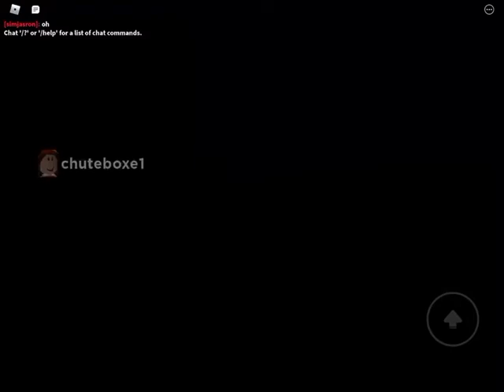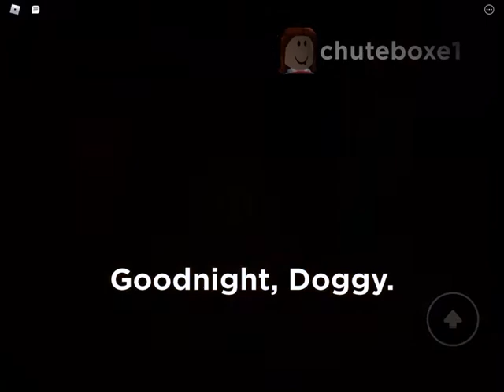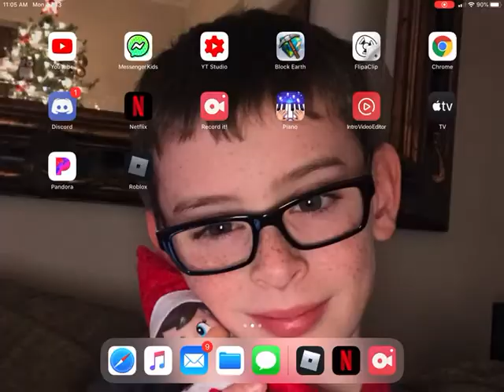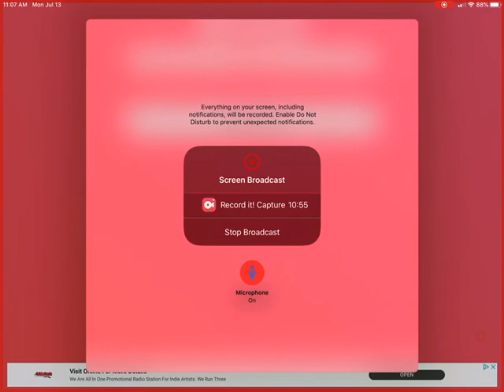Doggy’s funeral....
Have fun

When will part 2 come out?